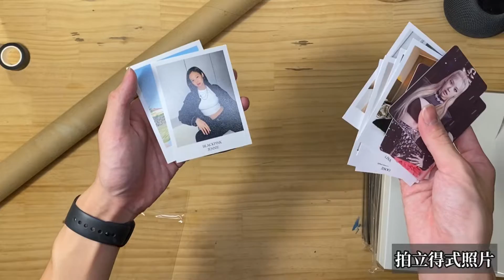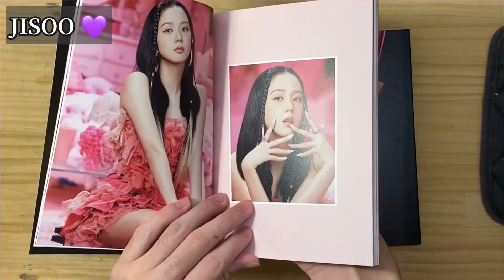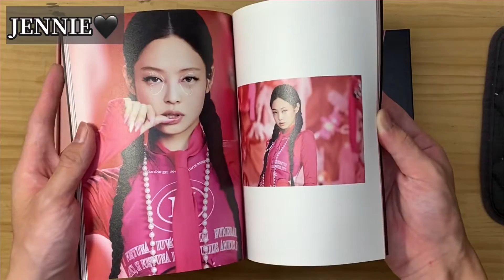Unboxing BLACKPINK 《BORN PINK》l 專輯開箱💽